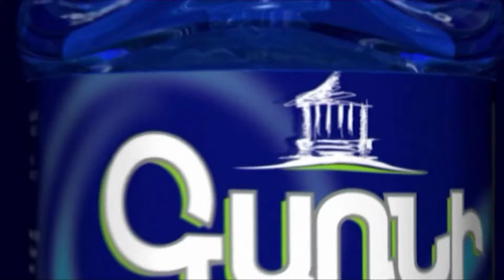Քերոբյանը՝ Փաշինյանին դժգոհեց կոռուպցիոն սկանդալից